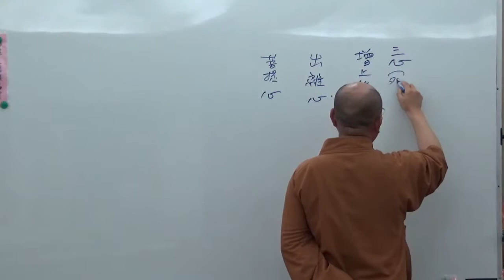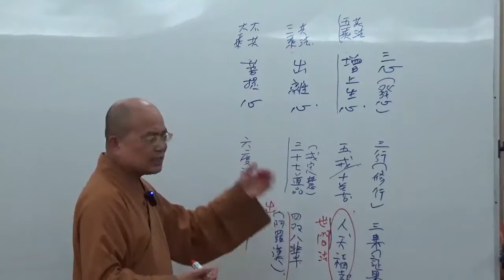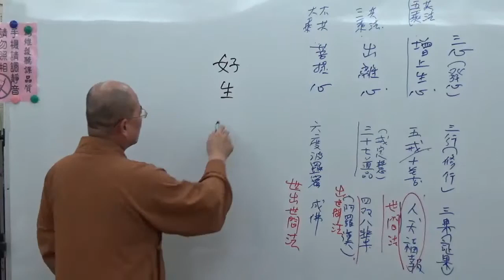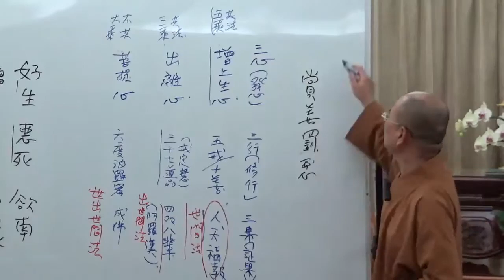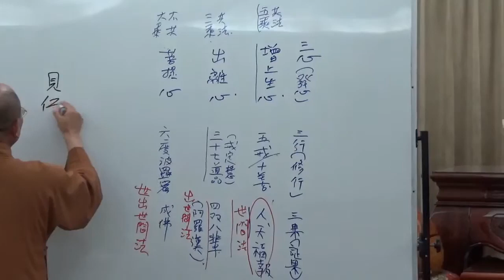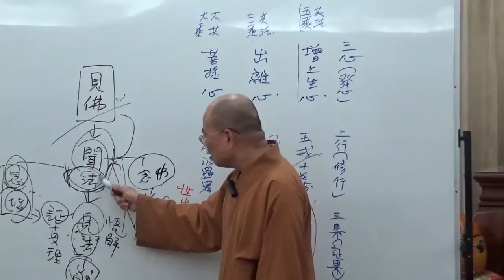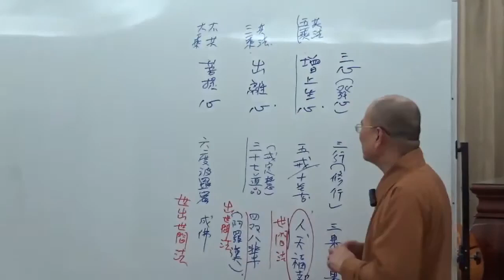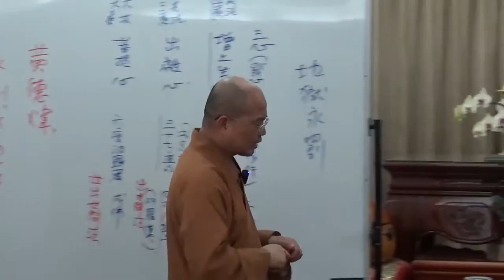成佛之道 0020 ~ 如正法師